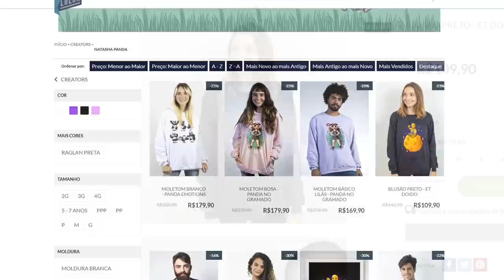JOGUEI JOGOS COM AS LETRAS DO MEU NOME!😱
🐼Oii pessoal, no vídeo de hoje eu joguei jogos com as letras do meu nome!! 😱 Isso mesmo... E nesse vídeo você irá ver alguns jogos como: Adopt Me, Desastres Naturais, Tower of hell, Speed Run 4, Arsenal e Animation Mocap :D

NatashaPanda😊